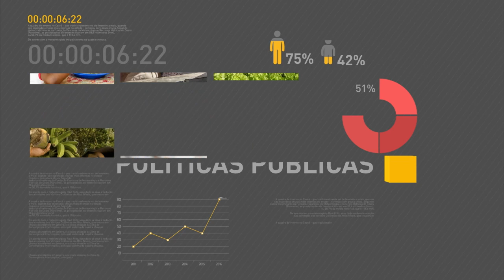Ministro da Fazenda afirma que economia brasileira deve crescer 2,5% em 2018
REPÓRTER NBR 12h - 02.09.16: Nesta sexta-feira, Michel Temer se reuniu com o presidente da China, Xi Jinping, em Hangzhou. Temer está no país asiático para participar da reunião de cúpula do G20. Ministro da Fazenda, Henrique Meirelles, afirmou na China que a economia brasileira deve crescer 2,5% em 2018. E mais: Produção industrial tem alta de 0,1% em julho, na comparação com mês anterior; Balança comercial brasileira registra mais um superávit em agosto.